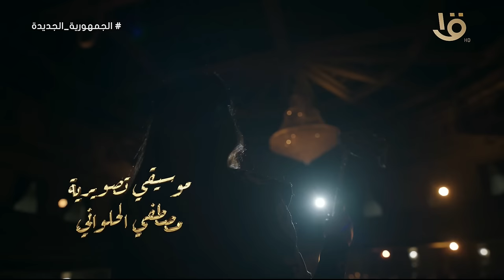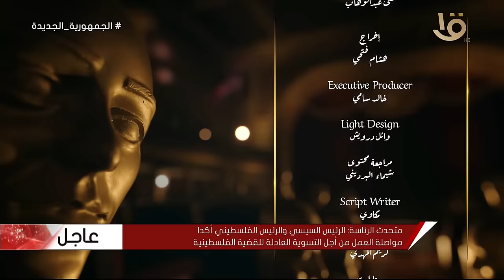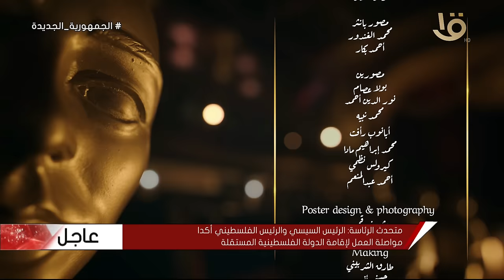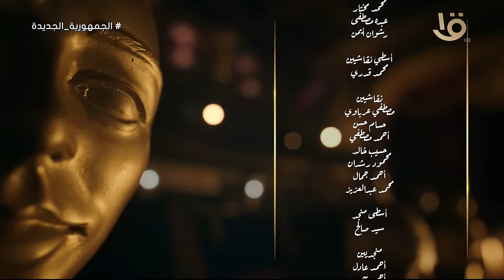ع المسرح | شوف مغني الراب الشهير "مروان موسى" كان بيعمل إيه في بداياته.. الجزء الأول 31-3-2024